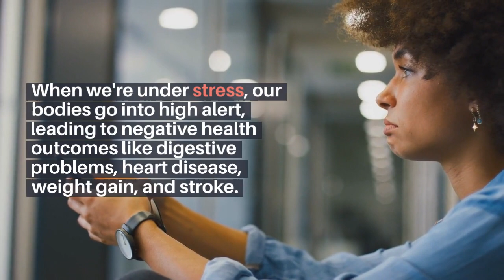STRESS AND HEALTH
The 2023 APA study of Stress in America points to the serious implications of cumulative stress in our world.